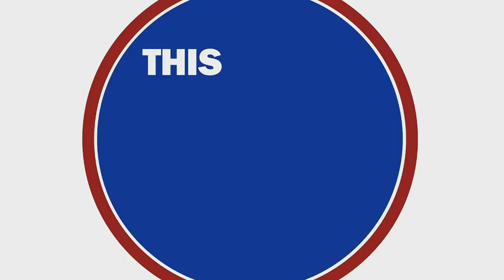Meet Joe McCoy: The newest reporter at WQAD